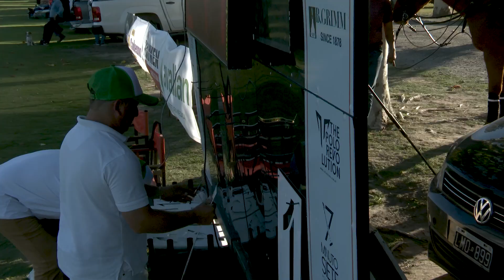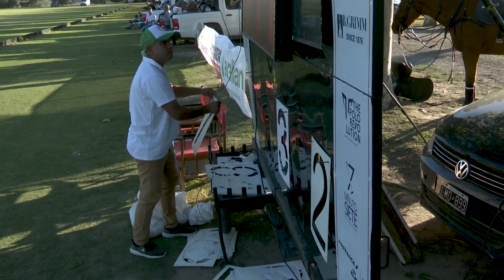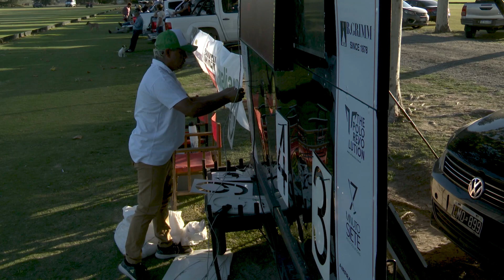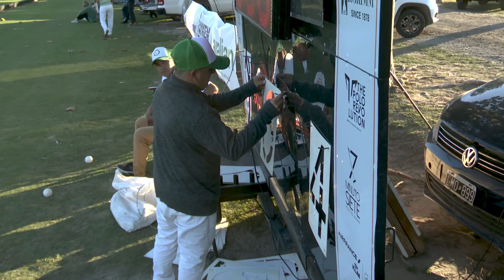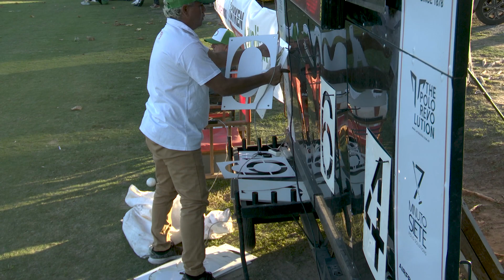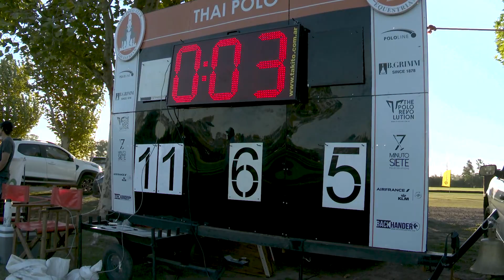La Z vs Enlazando - Copa Barrantes 2023 (Final)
29-04-23 / Thai Polo Club / 10:30 hs

La Zeta:
Leo Ponzio 0
Santiago Irastorza 5
Santos Merlos 5
Facundo Pieres 9

Total: 19 Hcp

Enlazados:
Carlos Laguf 1
Guillermo Micheo 1
Diego Cavanagh 8
Alejo Taranco 9

Total: 19 Hcp